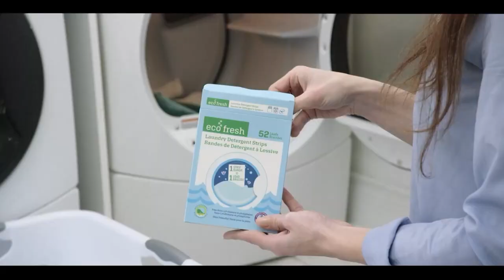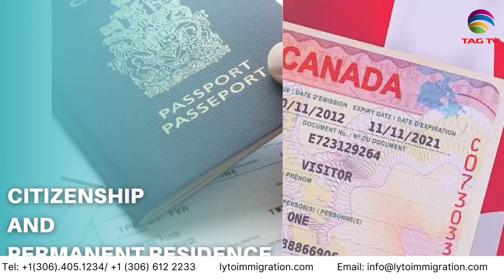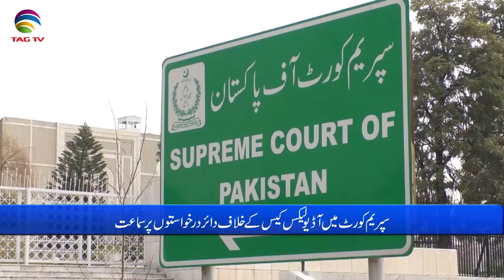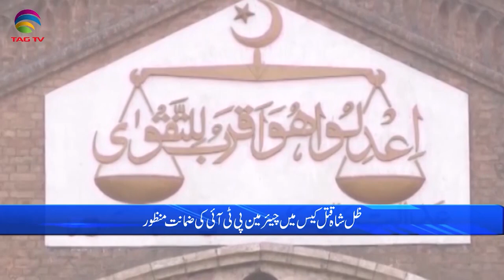Pakistan News Bulletin with Bushra khan - June 06, 2023